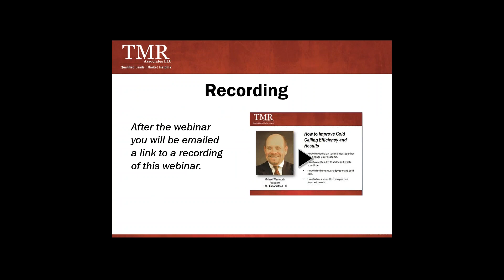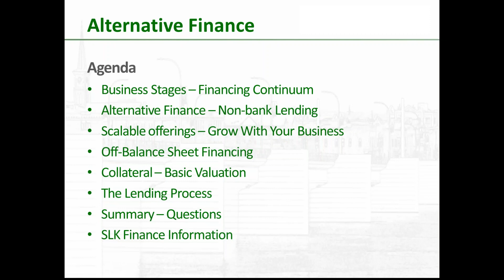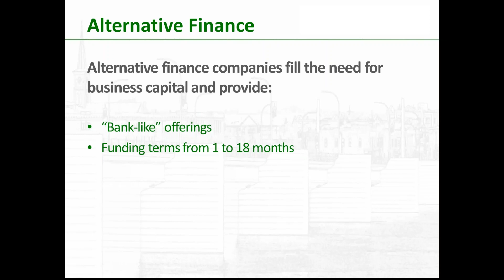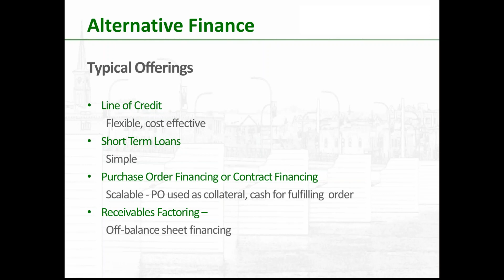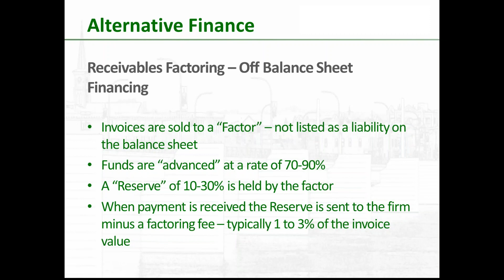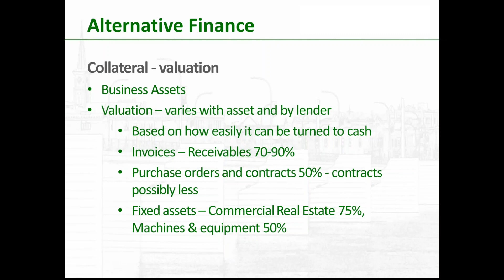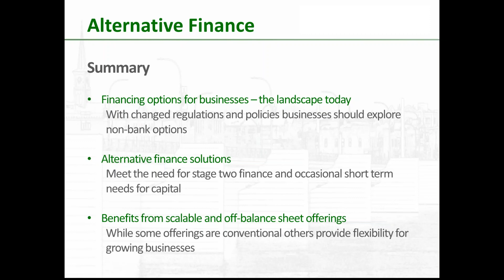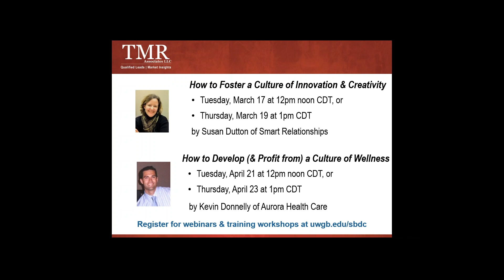Webinar - Secrets to Business Financing Success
Most small business owners do not get financing to start or grow their businesses from the bank. In this webinar, learn about several alternatives to bank financing, how to value the collateral these alternative financing solutions lend against, and how to structure financing that grows along with your growing business.